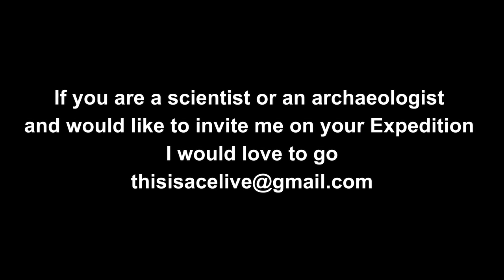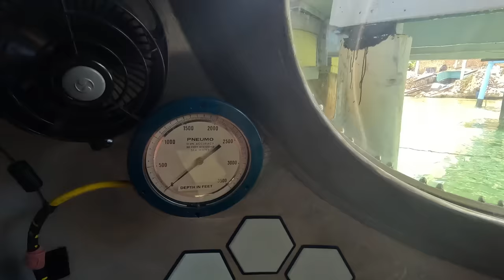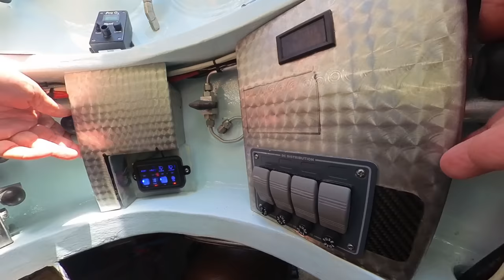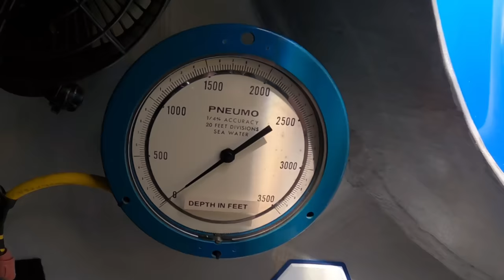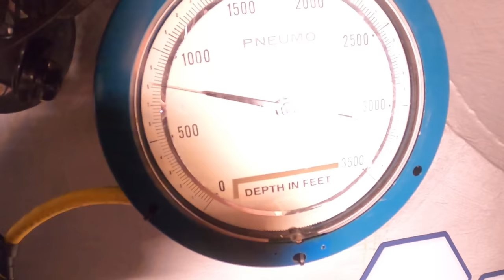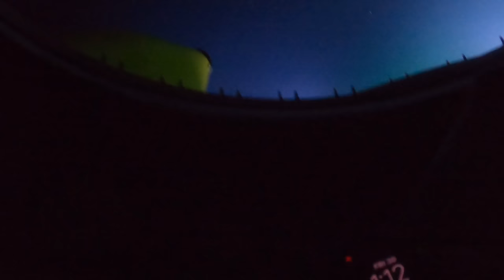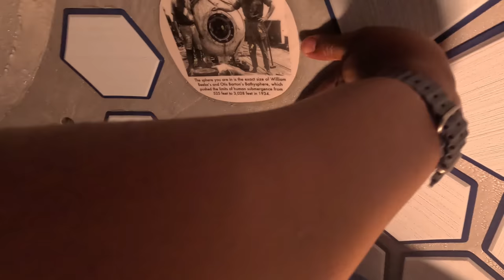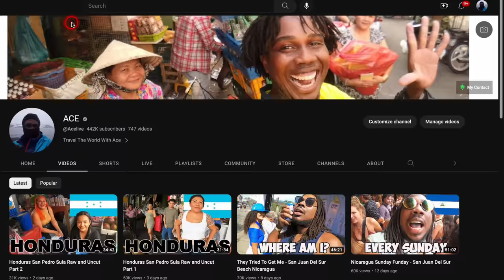Deep SUB Exploration with OceanGate Expert Karl Stanley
Join renowned deep-sea explorer Karl Stanley as he takes us on an in-depth journey into the world of deep ocean exploration. In the wake of the tragic OceanGate incident, Karl shares his expert insights into the challenges, risks, and rewards of exploring the ocean's most mysterious depths. Learn about the cutting-edge submersible technology, the dangers of deep-sea exploration, and the important lessons drawn from the OceanGate tragedy. This video is a must-watch for anyone fascinated by the deep sea, marine exploration, or submarine technology.